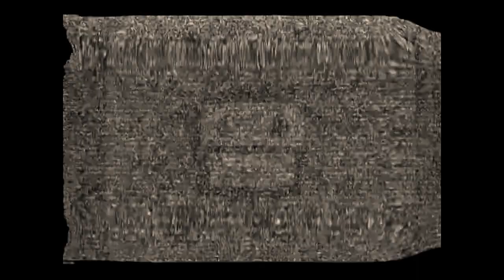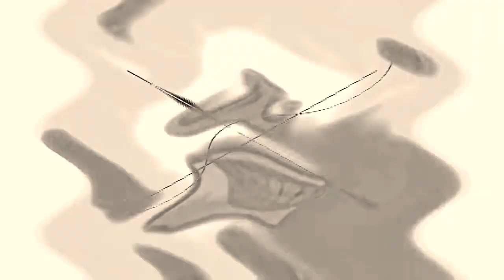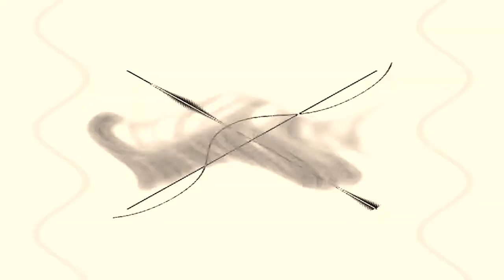Klasky Csupo Effects Round 1 in Sepia